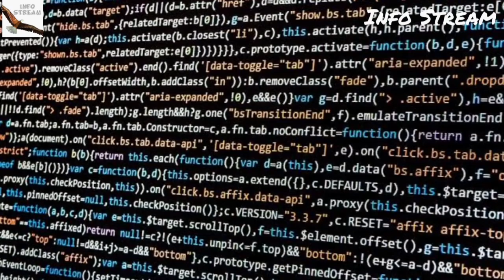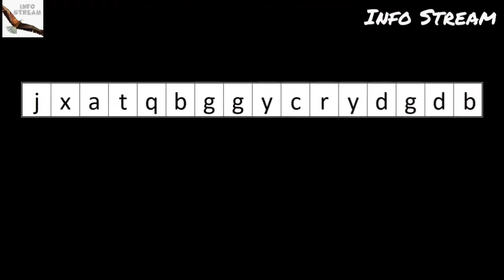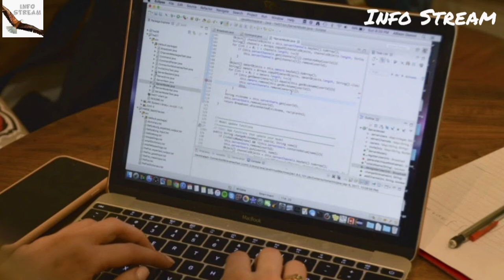enigma code cracked | enigma code explained | world war 2 | hitler war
Enigma code how break